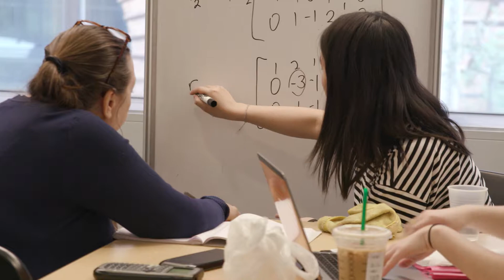Baruch College Virtual Tour: Student Academic Consulting Center & Writing Center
The Student Academic Consulting Center and the Writing Center offer academic support to undergraduates free of charge with such services as one-on-one tutorials and small-group workshops as well as video and instructional software.